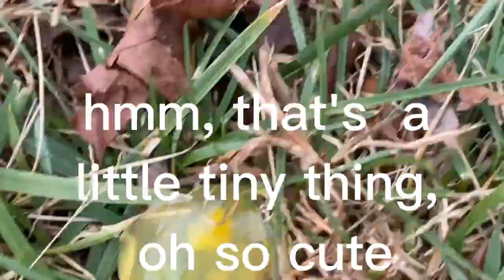What's Inside THIS EGG?!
Hey there mama's and papa's!  I am so glad to have you drop by!!!

Want to start homeschooling 👇
The 5 Ultimate things that you must do to start homeschooling?

👉🏽A course to help inspire young parents out there homeschooling and striving hard to care for your children👇🏽

If you have young kids then you will love the 3 tips that I share in this free guide!
Download my free guide to help you Turbo Charge your child's learning
Homeschooling

*Book a 'FREE 30 min. call where I will help you sort out a homeschooling path*

Looking for a fun book series for your homeschooled tweens, check out this book series that I wrote. 👇🏽